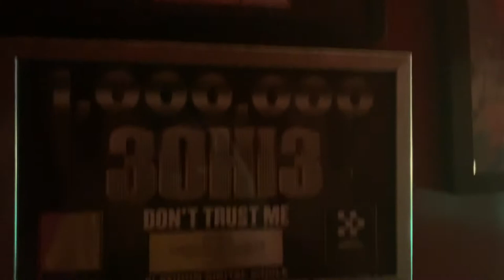Rookie of the Year | Recording at Salad Days Studio with Matt Squire 2021